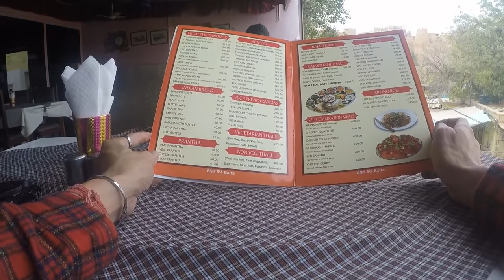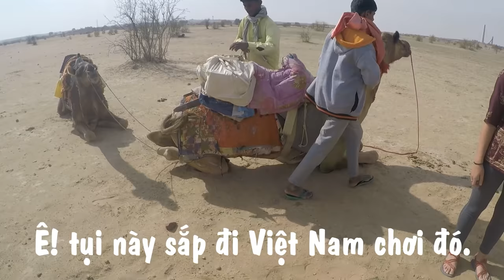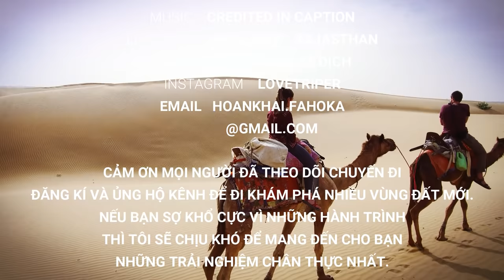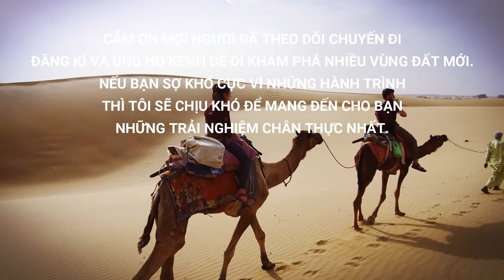Kỳ lạ "VÙNG ĐẤT VÀNG" xứ Ấn & những hiểm nguy khi qua đêm trên sa mạc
Cùng Ka đi du ngoạn đến thành phố vàng Jaisalmer độc đáo vì đâu đâu cũng được khóa lên một một vàng huyền dịu. Jaisalmer thuộc bang Rajasthan có đường biên giới là sa mạc thar với đất nước Pakistan.
1:18 Vừa đến TP. Jaisalmer
5:22 Pháo đài vàng Jaisalmer
8:59 Raj Mahal cung điện nguy nga bên trong pháo đài
11:35 Hội chợ lạc đà xem người dân trang trí lạc đà một bứu trên sa mạc
15:54 Hồ nước yên bình giữa sa mạc trong lòng Tp. Jaisalmer
16:40 Đền thờ đạo kỳ na giáo và tìm hiểu đôi nét về tôn giáo này
18:58 Biệt thự quý tộc có kiến trúc cực đẹp của đại gia vùng sa mạc
19:33 Cưỡi lạc đà trên sa mạc
27:37 Cắm trại, nấu ăn, đốt lửa trại và ngủ qua đêm trên sa mạc Thar